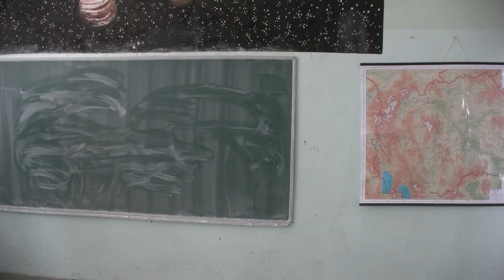Јаневска: Од вторник учениците со посебни потреби во училиштата ќе имаат асистенти